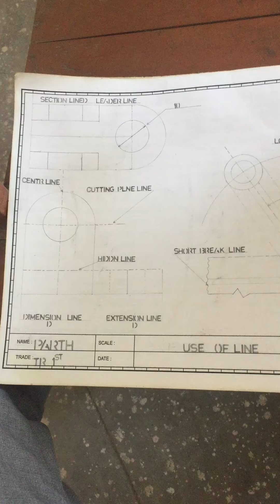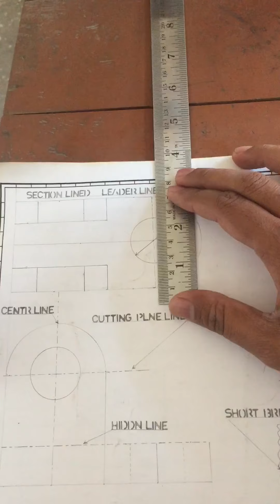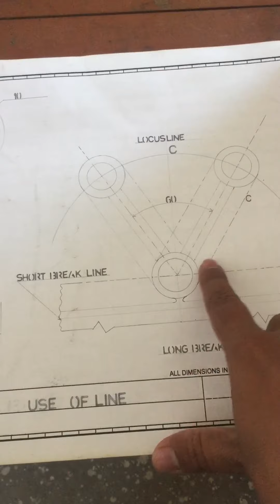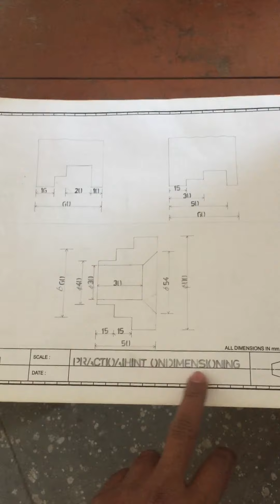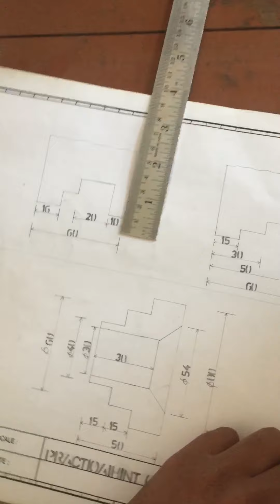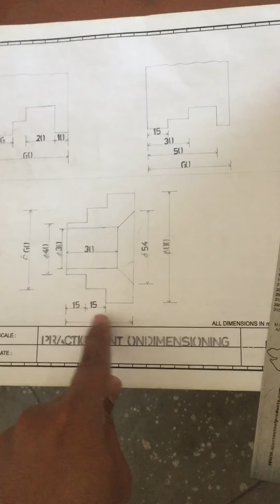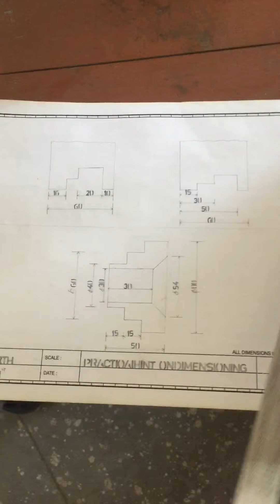Use of line and dimensions